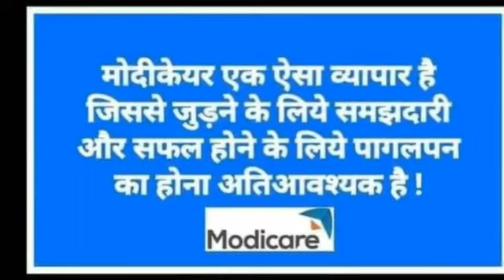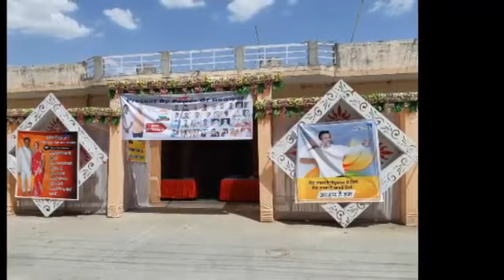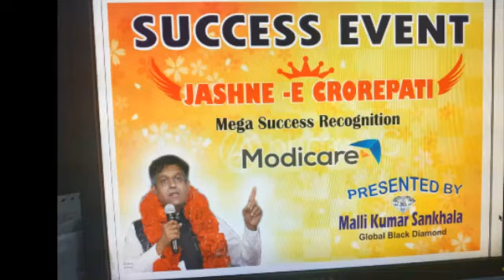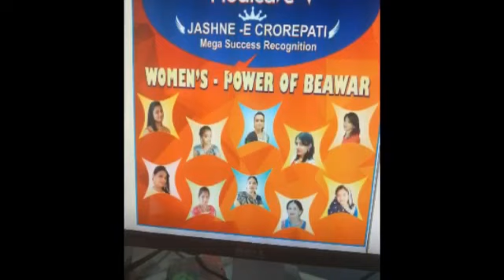Successful Event at Beawar #19 may 2019#👌👌👌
*22 साल पढ़ाई करके 20 हज़ार की नौकरी लग सकती है । ये बात समझने वाली भी है । वैसे आजकल ये भी बहुत मुश्किल हो गया है ।*

*20 लाख रु मार्केट से उधार लेके  50 हज़ार महीना कमाना धंधा शुरू करके ये भी आम बात है । ये भी समझने वाली बात है । वैसे इसमें भी आजकल प्रतिस्पर्धा और रिस्क बढ़ता जा रहा है ।*

*पर बिना रु लगाए लाखो कमाना?*
*मतलब बिना किसी रिस्क के ।ये आम बात नही है ।।*
*तो जाहिर सी बात है  समझने में भी हल्का सा संदेह होने आम बात है ।*

*मुझे भी संदेह हुआ  , ऐसा थोड़ी होता है । पर खाली नज़रिया बदलने की देर थी सब समझ आ गया!*

*लगा कि नौकरी से बड़ा पैसा आ नही सकता । धंधा शुरू करने के लिए पैसा है नही । और एक बार हिम्मत करके कर भी लो पर अगर नही चला तो इतना रिस्क लेने की हिम्मत है नही ।*

*तो करे तो करे क्या ? या तो ज़िन्दगी भर घुट घुट के नौकरी से जो मिल रहा है उसमें चला लो । या फिर वो सोचो जो दूसरा ना सोच पाया हो ।*

*हमारे पास जो है उससे हमारा काम चल नही रहा । अब अगर ऊपर वाला रास्ता दिखा रहा है हमारी स्थिति के अनुसार , उस पर बिना सुने फैसला कर ले कि ऐसा थोड़ी होता है तो ऊपरवाला भी माँ कसम कह ही देगा भाई तेरे हाथ जोड़े तेरे लिए कुछ ना कर पाऊंगा 😁😁😄*

*और बस मैंने समझदारी दिखाते हुए I नेटवर्क मार्केटिंग  करने का फैसला किया और आखिरकार अपनी ज़िंदगी को बेहतर बना लिया ।*

*क्या आप ऊपरवाले का इशारा समझ रहे हो ?*
*समझ आ गया है तो कॉल कर लो!*

*और अगर अभी भी ऊपरवाले का इशारा समझ नही आया तो कोई बात नही मोबाइल नम्बर यही रहेगा 5 साल बाद भी l  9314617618